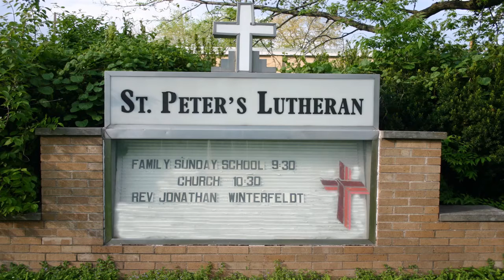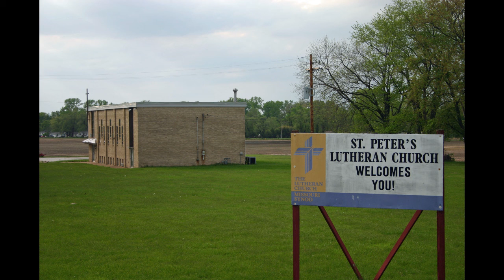OS Installment XX The Seventh Sunday after Pentecost for July 19, 2020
On-site worship Service